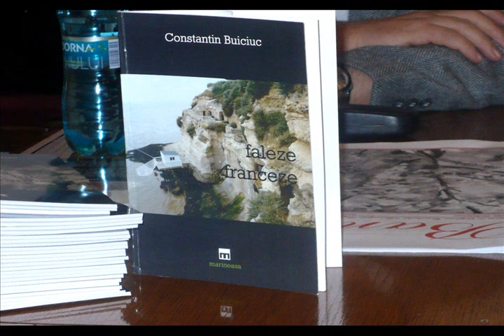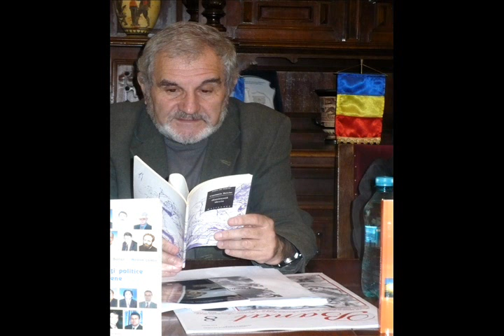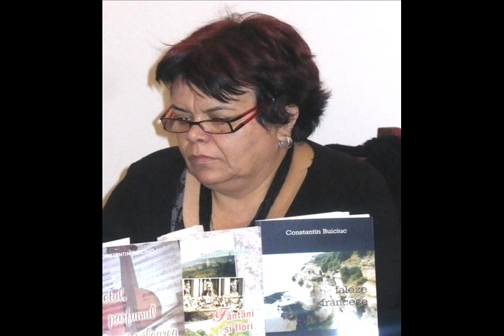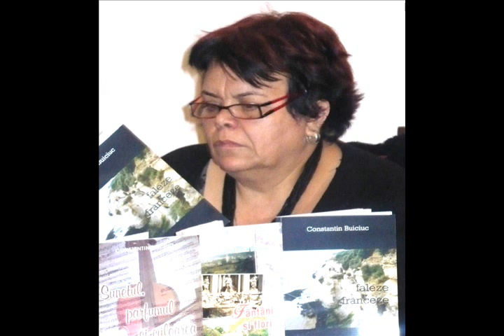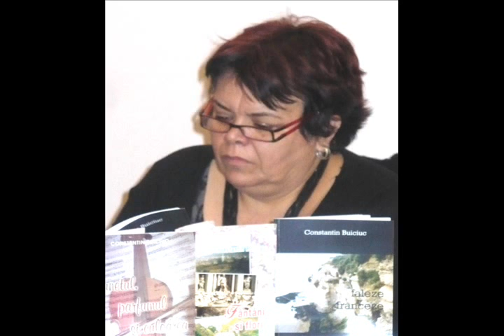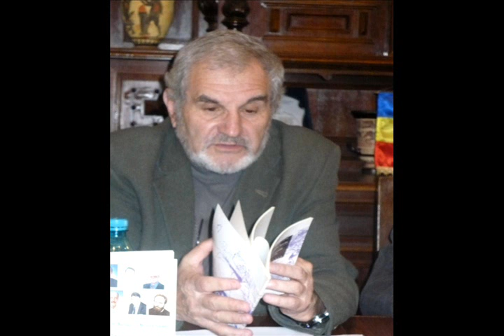Constantin Buiciuc - lansare postuma: Faleze franceze - Lugoj - 6 11 2012 - film Adriana Weimer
Constantin Buiciuc - lansarea postuma a volumului de note de calatorie: Faleze franceze - Biblioteca Municipala Lugoj - 6 noiembrie 2012 - film de Adriana Weimer